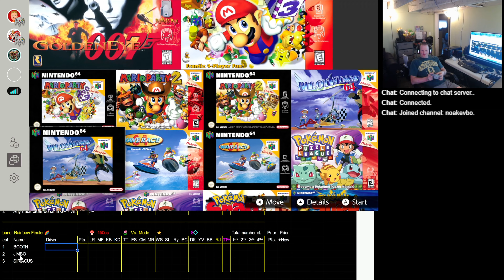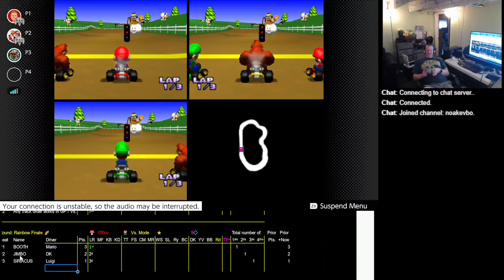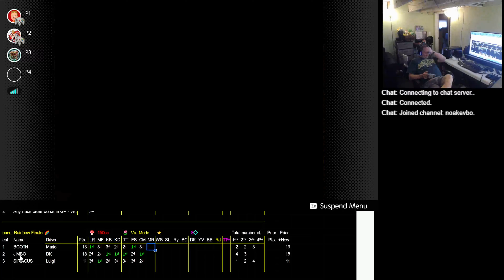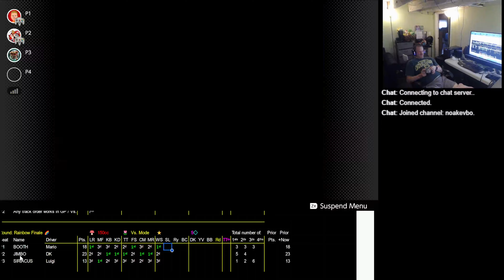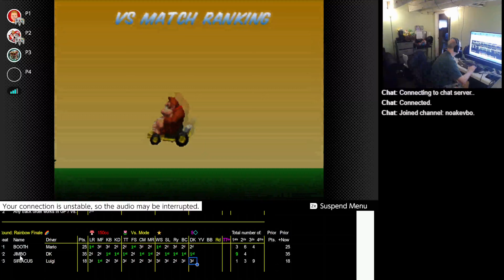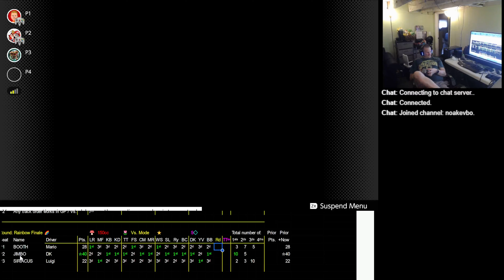2023 03 19 08 30 16 mario Kart 64 150cc nonaaa Booth Mario Jimbo DK Siriacus Luigi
Jimbo Dominates with no 3rd places and gets a ton of points.  Lag was horrible.  so many frames removed and items went all to Jimbo today.